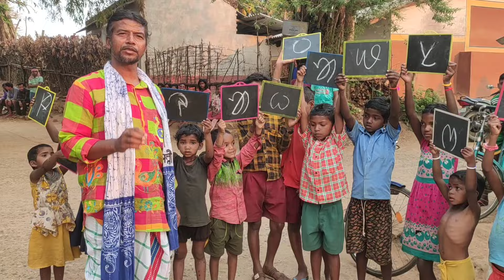Hor doi ing haram ena Mon do bang haram Lena || Santali Song || Naren Hansda || Sido Kanhu Mission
Johar